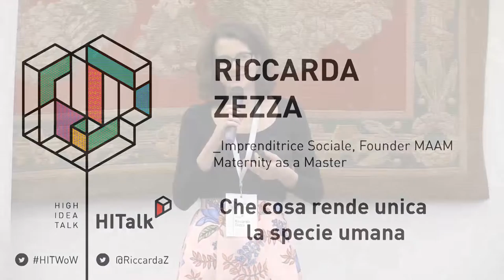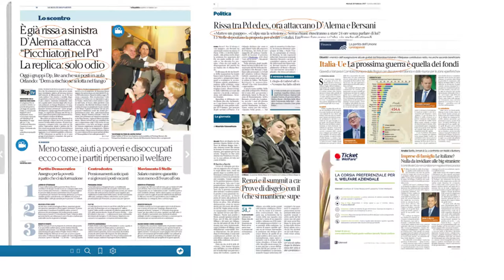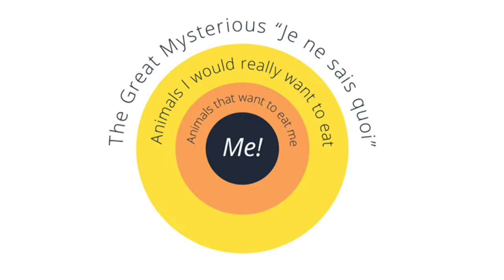HITalk WoW!Woman is noW _5 marzo 2017 RICCARDA ZEZZA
"CHE COSA RENDE UNICA LA SPECIE UMANA" _ Sala della Protomoteca / Campidoglio
RICCARDA ZEZZA _ Imprenditrice sociale, Founder MAAM Maternity as a Master

"Come fare squadra con le donne? Buona parte del contrasto che c’è tra noi donne, nasce dal fatto che nell’ambiente lavorativo viviamo dinamiche che non ci appartengono. Quindi è importante crearne delle nostre. Il primo passo: cercare di riconoscere le somiglianze che ci sono tra di noi. Trovare i punti in comune, rompendo anche alcuni tabù come parlare di sé e del proprio privato sul lavoro. Poi vanno accolte le difformità, senza sottoporle a giudizio, e infine serve scoprire uno scopo comune, che attiva la collaborazione".